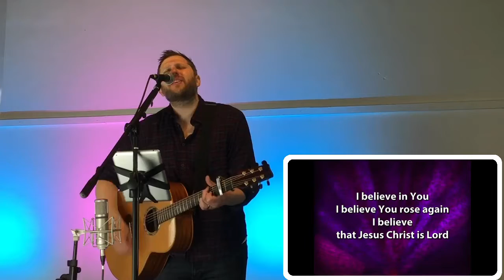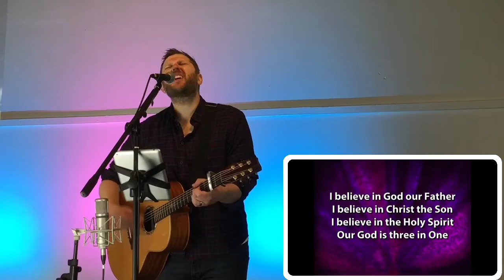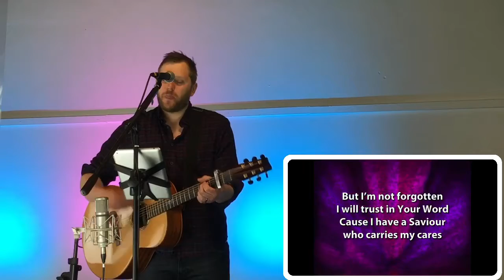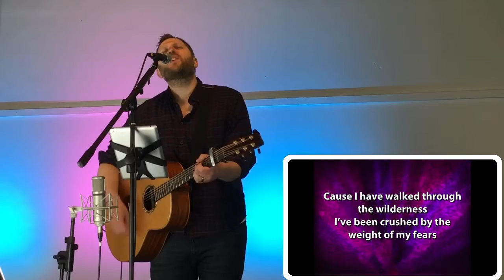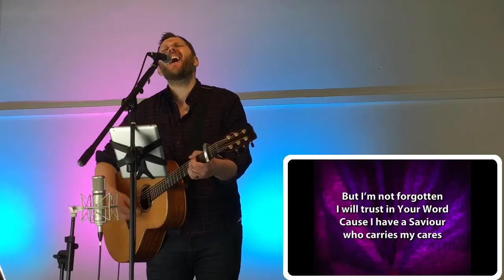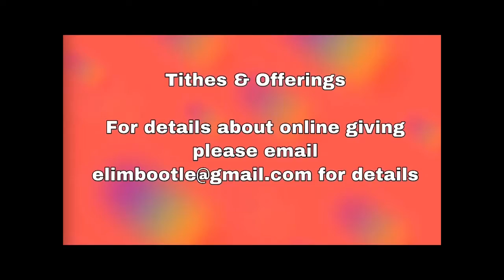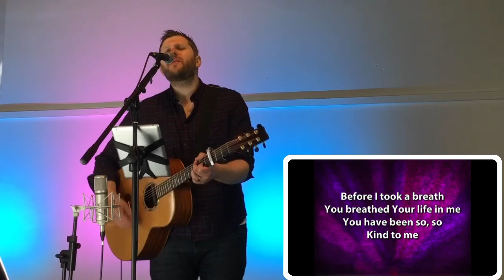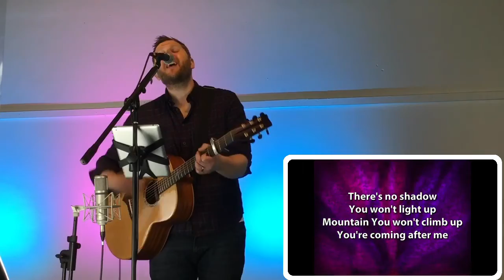Sunday 9th May 2021 LIVESTREAM